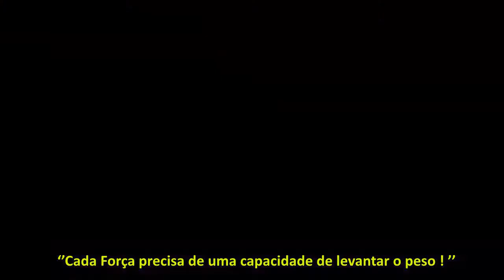STYLE LEGENDS ® || - ALL MEMBERS - || '' Sou um SLC ! '' || 2K13 -- PE || [FREESTEP]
DESCRIÇÃO IMPORTANTE
Bom Galera esse é o Video da Equipe Toda , Espere que gostem ae ! e Queria dizer que os outros members que não compareceu no vídeo ,Não faz mas parte da Equipe mais , Que no caso e Italo Silva e Jeeh Silva . Por motivos deles mesmo ! Intao galera conto com voces pra dar seu Joinha e Sua Inscriçao Nesse Canal e Comentarem o que axou .

Vlw Pela Força. ! ;D

Sinopse -- PT :

''Cada Força precisa de uma capacidade de levantar o peso ! ''
'' Cada Futuro contem um desempenho uma ação ! ''
'' Cada Grande Árvore Nasce de primeiro de baixo !''
'' Cada um Precisa Brilhar um dia ! ''
'' Cada um Precisa demonstrar sua Capacidade com um talento ! ''
O FreeStep Traz  tudo isso , pra nós Como Dancers !
Não só isso
Como Grandes amizades
Aquelas que podemos Guardar pra sempre.
Aquelas que podemos chamar de Irmãos (ãs).
e também de Família !
Estão eu digo .
Sou STYLE LEGENDS !

Sinopse -- EG :

'' Each force needs a capacity to lift the weight! ''
Each Future'' contains a performance action! ''
'' Every Great Tree is born first low!''
'' Each Need shine one day! ''
'' Each Need demonstrate their ability with a talent! ''
The FreeStep brings all this to us How Dancers!
How Great friendships
Those who can Save forever.
Those we can call Brothers (AS).
and also family!
I say they are.
'm STYLE LEGENDS!